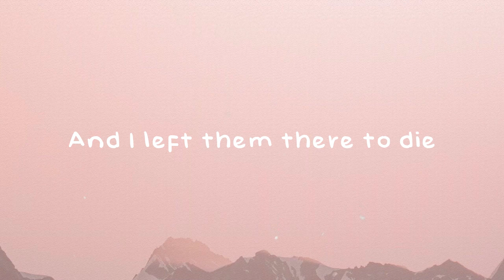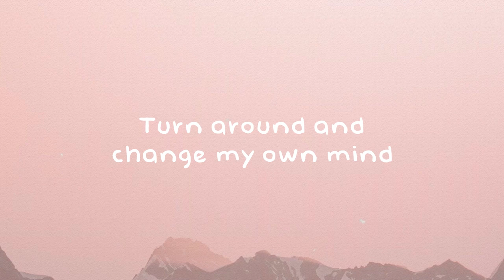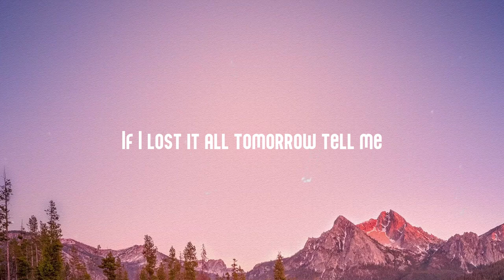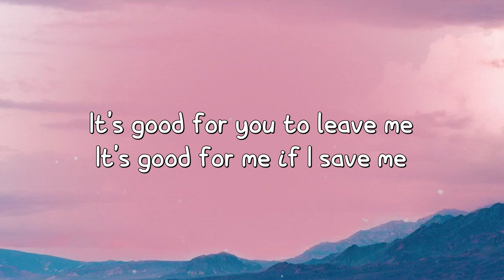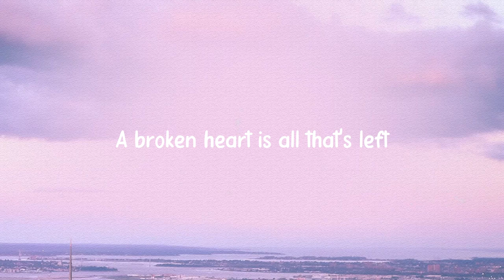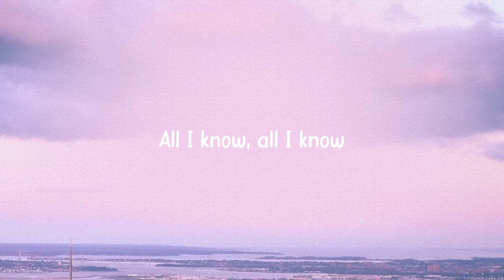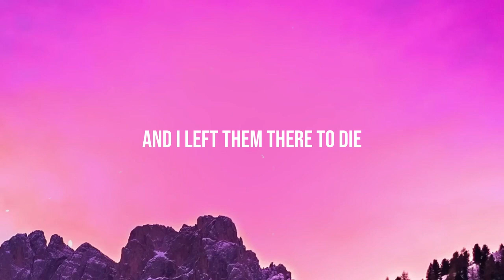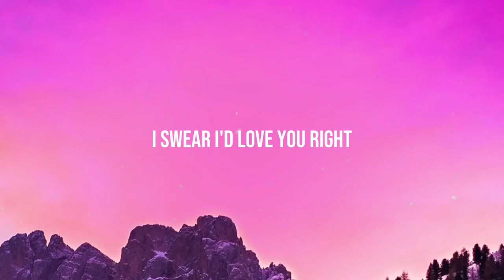Back To December - Taylor Swift (Lyrics Video) 💦